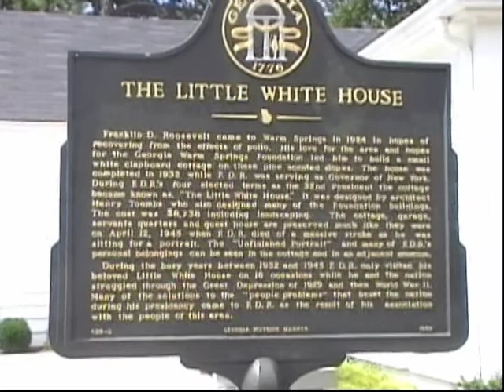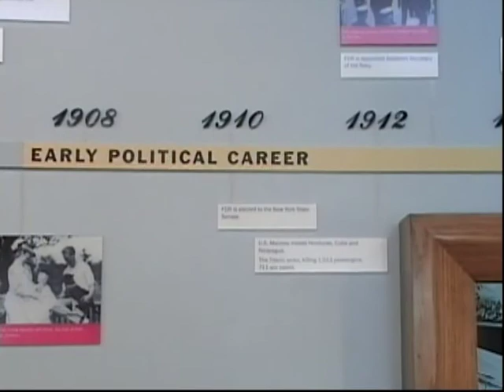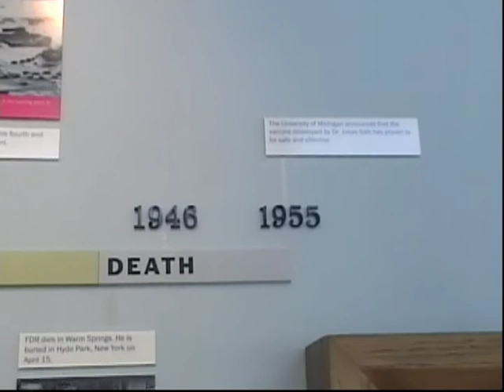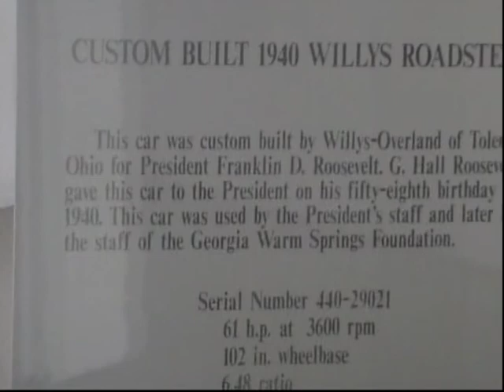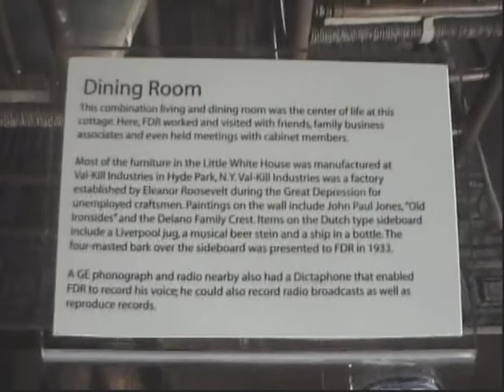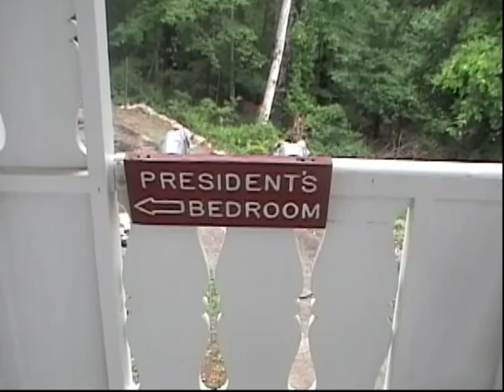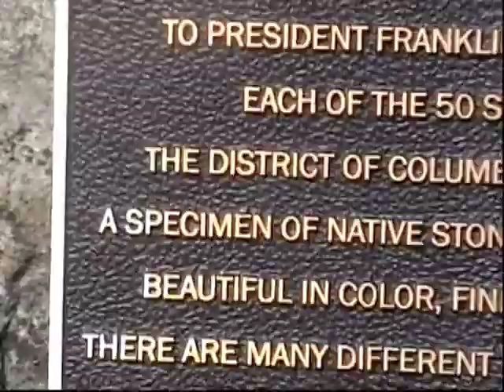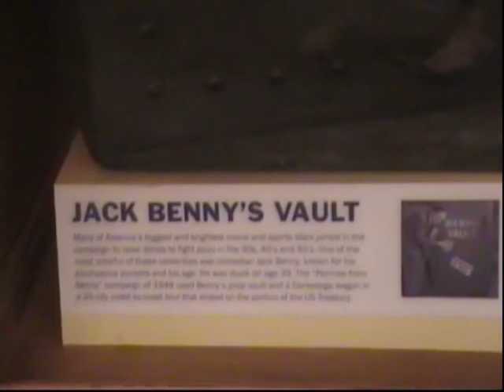Home Movies: "Little White House (FDR) Warm Springs, Georgia (June 2007)"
The Little White House, in Warm Springs, Georgia, was Franklin D. Roosevelt's personal retreat. He first came to Warm Springs for treatment of his paralytic illness, and liked the area so much that, as Governor of New York, he had a home built on nearby Pine Mountain. The house was finished in 1932. Roosevelt kept the house after he became President, using it as a Presidential retreat.

This vacation video was filmed in June of 2007. Thanks to DARRELL LEE WRIGHT for supplying this footage. The original

As an added note: The older woman wearing a lime green shirt in this film (Doris A Wright) lost her battle with lung cancer on January 19, 2012. I hope this film will be preserved here for a very long time, as a memorial to this dear woman, who made this vacation possible.